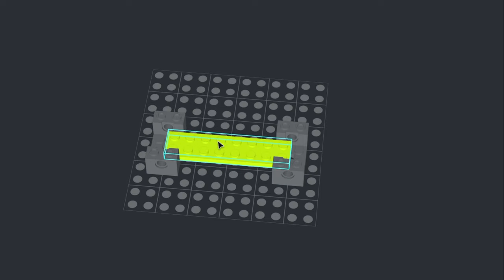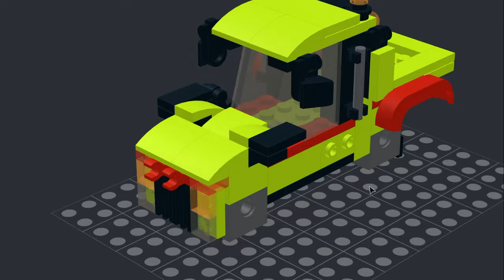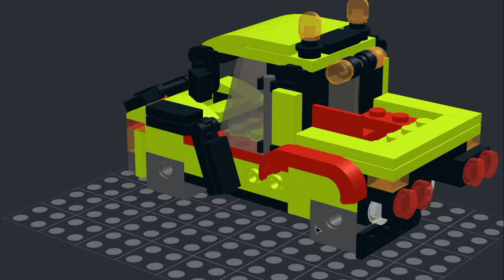Lego Tractor Tutorial in BrickLink Studio 2.0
hi hello guys Dive into the creative world of Lego building with our comprehensive tutorial on crafting a detailed Lego tractor using BrickLink Studio 2.0. This step-by-step guide is perfect for builders of all levels, whether you're a seasoned Lego enthusiast or a curious beginner. Learn how to navigate the BrickLink Studio 2.0 interface to design and assemble a realistic tractor model, complete with moving parts and intricate details. Follow along as we explore tips and techniques to enhance your building skills and bring your Lego tractor to life. Get ready to embark on a fun and educational journey into the art of digital Lego construction!